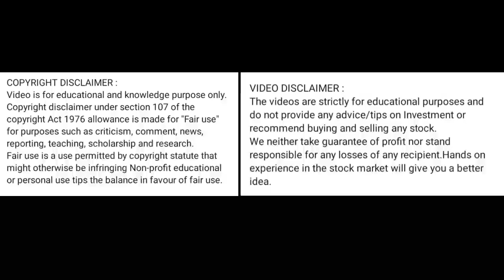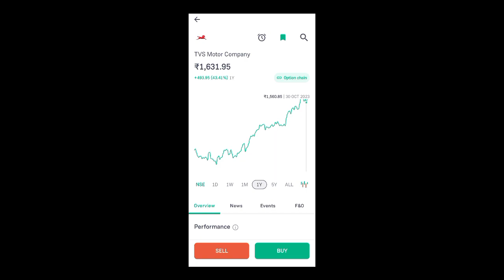tvs motor share price today l tvs motor share news today l tvs motor share latest news today